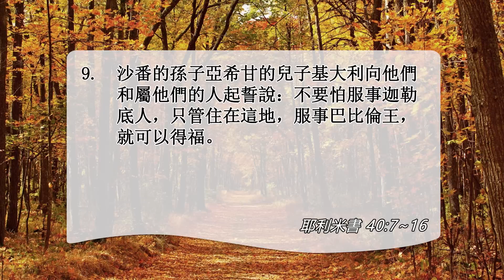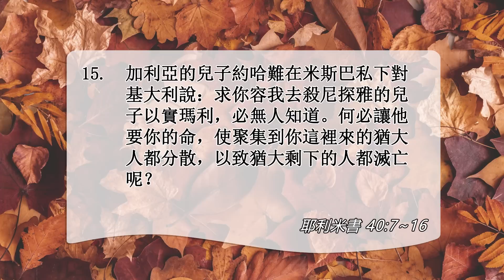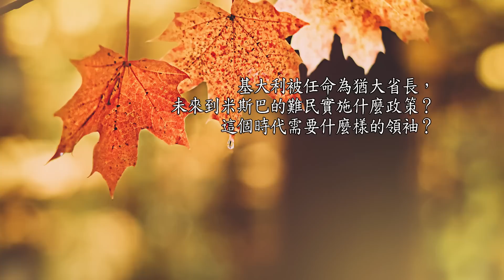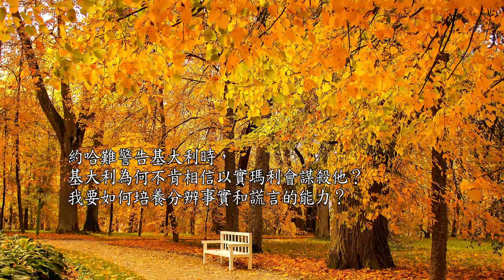[活潑的生命] 20201002 成為具敏銳洞察力的領袖 (耶利米書40:7~16)